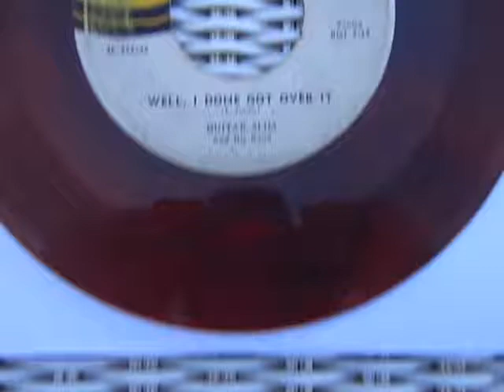Guitar Slim Well, I Done Got Over It The Thing I Used To Do Specialty